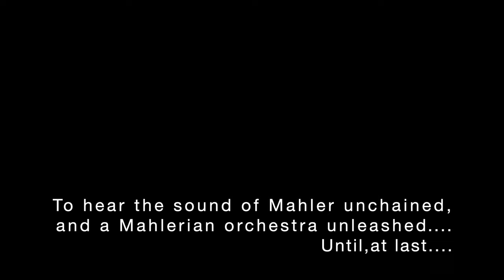Trailer: Mahler - Symphony No. 5//Colorado MahlerFest Orchestra// Kenneth Woods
Join us on December 7th for the webstream premiere of our performance of Mahler's Fifth Symphony, recorded at MahlerFest XXXIV in August of 2021.

Please help keep the music playing!

Gustav Mahler - Symphony No. 5 in C-sharp minor

Part One
0:00 I. Trauermarsch (Funeral march). In gemessenem Schritt. Streng. Wie ein Kondukt (At a measured pace. Strict. Like a funeral procession.)
13:00 II. Stürmisch bewegt, mit größter Vehemenz (Moving stormily, with the greatest vehemence)

Part Two
28:10 III. Scherzo. Kräftig, nicht zu schnell (Strong and not too fast)

Part Three
47:39 IV. Adagietto. Sehr langsam (Very slow)
56:50 V. Rondo-Finale. Allegro – Allegro giocoso. Frisch (Fresh)

Colorado MahlerFest Orchestra
Kenneth Woods, Artistic Director

Performed August 28, 2021
Macky Auditorium
Boulder Colorado

Video - Owen Zhou
Audio - Jonathan Galle
Audio Post-production - Tim Burton